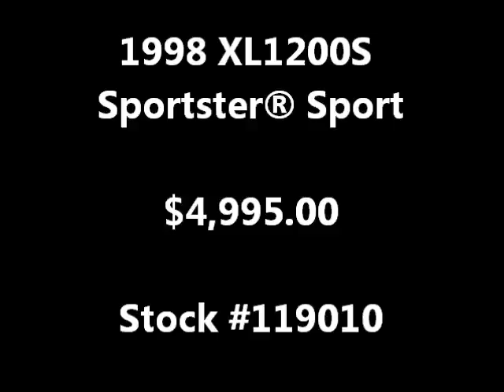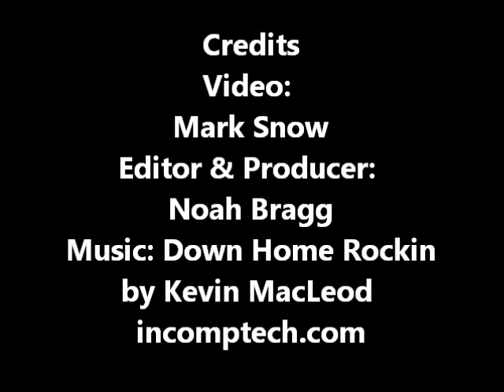1998 XL1200S Sportster® 1200 Sport 119010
1998 XL1200S Sportster® 1200 Sport 119010
IN: 1HD1CHP19WK119010
Accessories Include: Stage One Air Cleaner Kit, Screamin' Eagle Exhaust, Oil Temperature Dipstick and More!